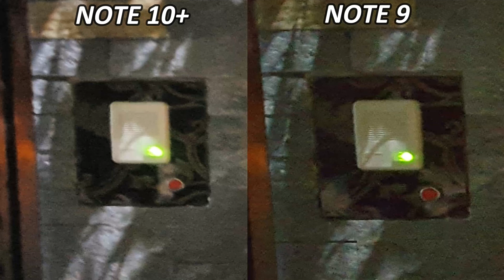Samsung Galaxy Note 10 Plus vs Note 9 - Camera Comparison Photo Video + Night Mode!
Hello youtubers this is a video of camera test of galaxy note 9 vs note 10+! full camera comparison video, stabilization, dynamic range, zoom, and also night mode test!